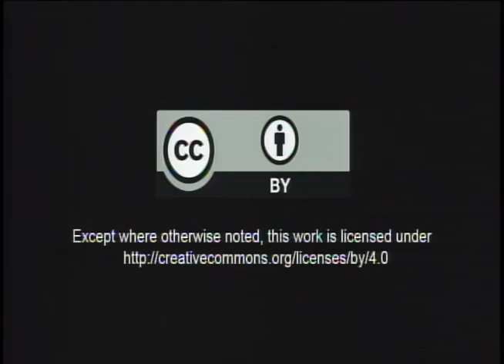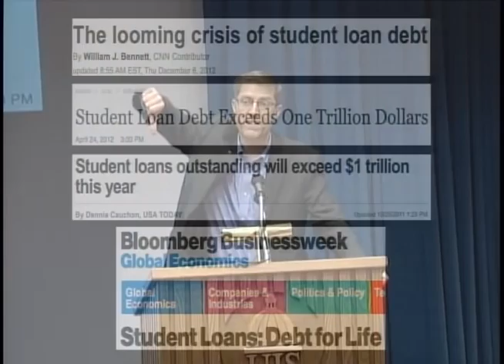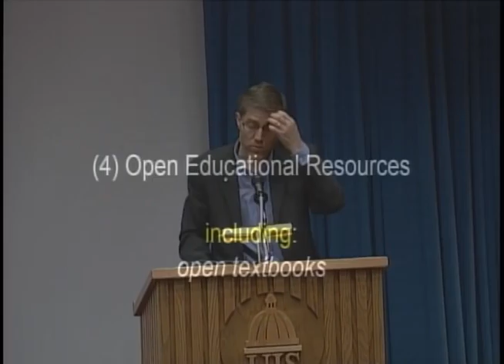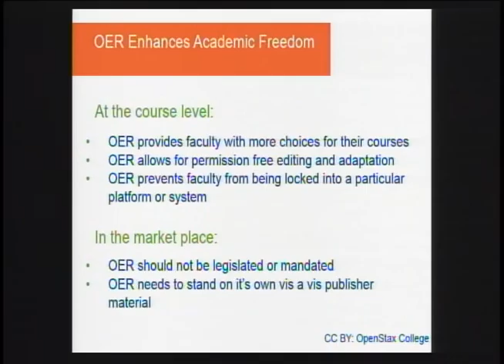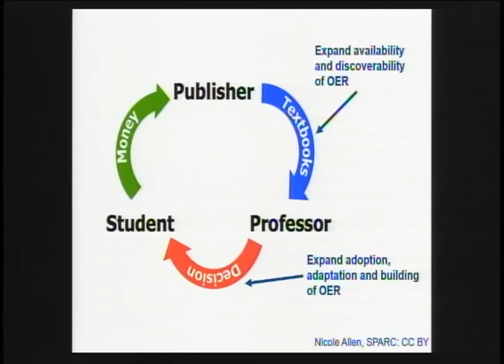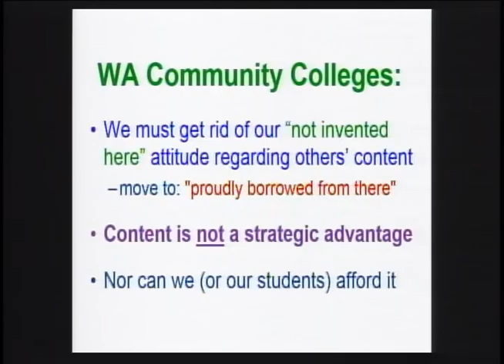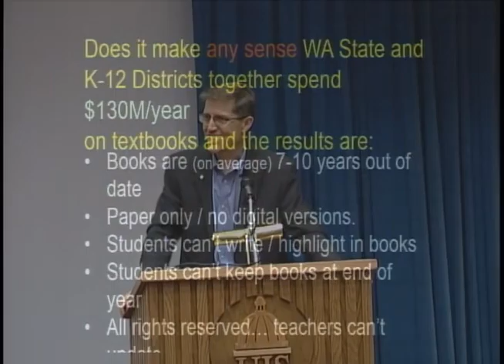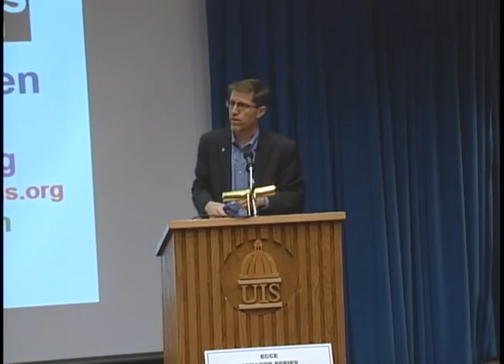ECCE Speakers Series: Cable Green 11-13-14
Cable Green, Director of Global Learning at Creative Commons, led a discussion of “eTextbooks and Open Educational Resources” to help University of Illinois Springfield (UIS) student leaders understand the local and global education opportunities when digital content, the internet and open licensing are combined.